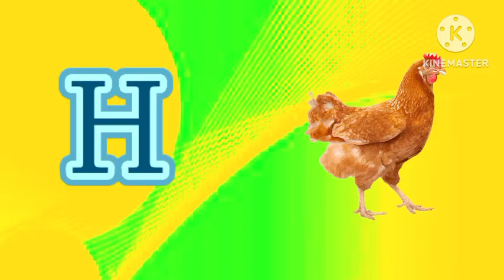Alphabet song / Abcd ,Abc /A for Ant, b for 🐻bear, c for 🍰cake.